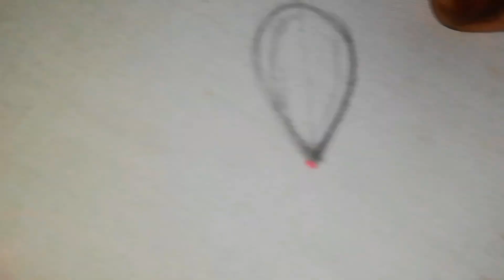Amazing leaf embroidery design | hand embroidery work